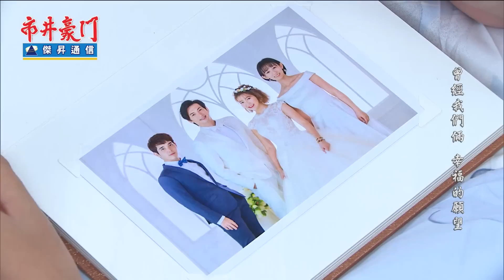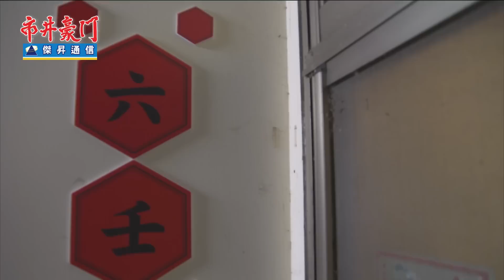市井豪門 EP20 決裂｜Billionaire Story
【煎餃原料工廠被抄　海全心血泡湯】
秋月海全開心邀淑芬慶功，慶祝日式煎餃上市銷售一空，成績亮眼，淑芬替女兒首次創業成功感到欣慰，李家正開心要切蛋糕之際，湘美趕來通報海全配合原料廠商遭踢爆是黑心工廠……

【未婚夫成殺母幫兇！　妞妞一軍情斷】
Andy持刀尾隨妞妞，下手時才發現眼前人竟然是桃子假扮的，一軍現身要抓Andy去警局卻屢屢失手，大鼎師經過見狀，三兩下便出手制服Andy，逼問他為何要對妞妞下手？一旁的一軍眼見瞞不住了，當場下跪向大鼎師和妞妞說出當年車禍真相……

00:00:00 母子想法分歧，淑芬情勒有志
00:11:59 湘美被跟蹤，膨風爸現身討錢
00:21:30 淑芬學著放手，讓有志掌權
00:26:57 煎餃原料工廠被抄，壹品受牽連
00:38:17 心血一夕泡湯，海全痛揍有貴
00:42:05 Andy持刀尾隨，中一軍圈套
00:48:08 秀如牽線，替孟宗介紹「表妹」
00:58:50 緣分盡了，妞妞狠斷一軍
01:10:45 湘美爸不請自來，厚臉皮向女婿求職
01:17:09 秋月求助神算，大師指點有小人
01:21:15 一軍淋雨跪整晚，大鼎師指點迷津？
01:33:50 怡霈辭家教職，有貴錯愕

OT (本著作名稱) : 香菜（芫荽）
OC/OA (原詞曲作者) :  詞: 陳宏宇*/阿信 曲: 徐偉銘
(“ * ”為香港商華納音樂出版有限公司台灣分公司所享有權利之作者，享有本著作著作權比例 : 50%)
OP (原屬詞曲版權公司): WARNER CHAPPELL MUSIC, HONG KONG LIMITED TAIWAN BRANCH